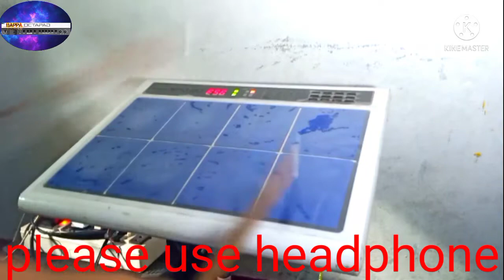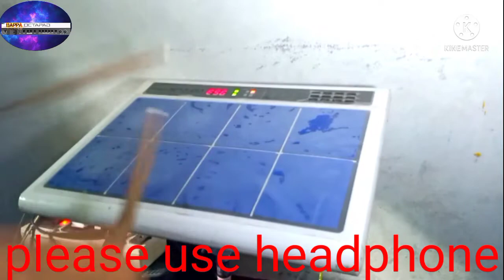Mehbooba Mehbooba||Spd 20 Pad || By Bappa Octapad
Welcome my Bappa Octapad channel Bappactapad Spd20pad Spd20x Bappa Octapad Spd30pad Spd20padediting Hindi jabmebadalbanjau My Chanel octapad all music rhythm play song and please watch my channel and comment like subscribe share ||Spd 20 Pad || By Bappa Octapad